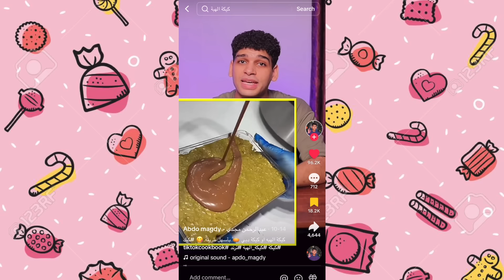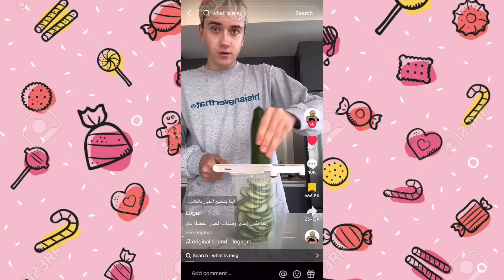جربت اشهر ترندات التيك توك | كيكة دبي 😋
ورق عنب تاكوز | سويت كوجه | البرجر المسلوق